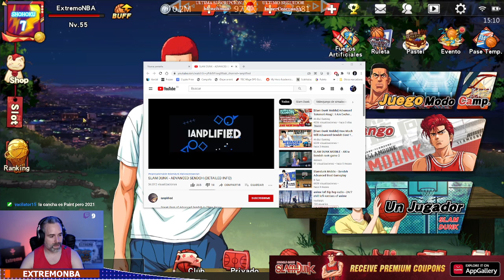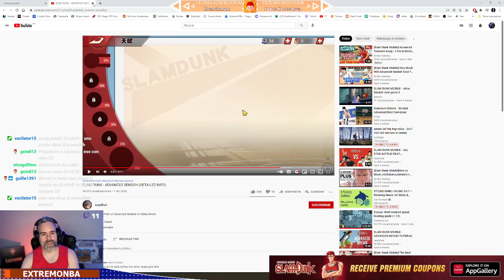Mitsui for 3! Pronto sorteo para subs! Slam Dunk!!!!!